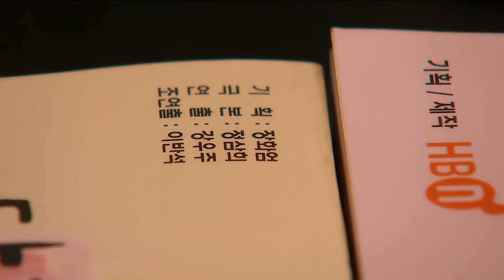[압구정 백야] - 소장님만 생각하고 살꺼야